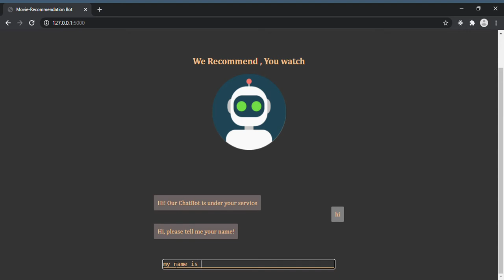Movie Recommendation Bot